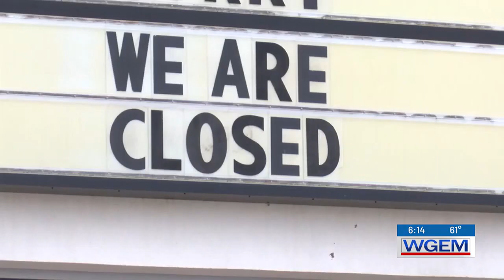Update on Macomb theater